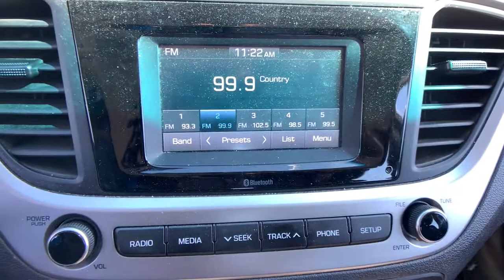2020 Hyundai Accent Anderson County, Greenville, Clemson, Easley, Lake Hartwell, SC 213018A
Olympus Silver Metallic Used 2020 Hyundai Accent available in Anderson County, South Carolina at Hyundai of Anderson. Servicing the Greenville, Clemson, Easley, Lake Hartwell, SC area.

Recent Arrival! Odometer is 1456 miles below market average! CARFAX One-Owner.brbrBUY WITH CONFIDENCE!!! YOU WILL ALSO ENJOY A COMPLIMENTARY MEMBERSHIP IN OUR LIFETIME REWARDS PROGRAM WHICH INCLUDES OUR LIFETIME $19.95 OIL CHANGES FOR AS LONG AS YOU OWN THE VEHICLE!!! Join us at Hyundai of Anderson! We value your time with our best pricing, aggressive trade allowances & multiple payment options in 45 minutes or less. Also, with our customer care express quick lube lane, with dedicated advisor and technician, with no appointment necessary!!! 45 minutes or less is our goal with world class service! READ Hyundai of Anderson has created a VIP department just for our online customers. You can structure your entire deal online, including trade-in & payment options & reserve the vehicle for 72 hours. We can even start your paperwork, saving you more time. We have valet for purchase delivery (FREE DELIVERY up to 250 miles & many service scenarios. YOU WILL ALSO ENJOY A COMPLIMENTARY MEMBERSHIP IN OUR LIFETIME REWARDS PROGRAM WHICH INCLUDES OUR LIFETIME $19.95 OIL CHANGES FOR AS LONG AS YOU OWN YOUR VEHICLE!!! Join us at Hyundai of Anderson! We value your time with our best pricing, aggressive trade allowances & multiple payment options in 45 minutes or less. Also, with our customer care express quick lube lane, with dedicated advisor and technician, with no appointment necessary!!! 45 minutes or less is our goal with world class service! MUST SEE!, Extended Warranty Available, Accent SE, 4D Sedan, 1.6L DOHC, IVT, FWD, Olympus Silver Metallic, Black Cloth.brbr2020 Hyundai Accent SE FWD IVT 1.6L DOHC Olympus Silver Metallic 33/41 City/Highway MPGbrbrbrAnderson, Belton, Honea Path, Clemson, Piedmont, Hartwell, Greenville, and everywhere in between come check us out. USED VEHICLES MAY BE SUBJECT TO UNREPAIRED MANUFACTURER RECALLS. Please contact the manufacturer for recall assistance / questions before purchasing or check the NHTSA website for current recall information Pricing does not include state tax or licensing fees. Includes Dealer closing fee of $329. Dealer does not calculate, collect or estimate State property tax. Dealer offers Carfax information as a convenience. * Oil Changes include up to 5 quarts of semi-synthetic blend oil, non-diesel engines.